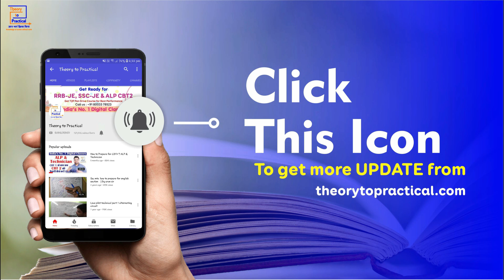Feedback Theory to Practical ALP Loco Pilot Course